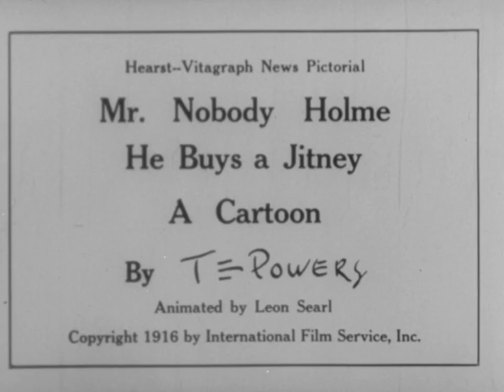Mr. Nobody Holme, He Buys A Jitney (1916 Original Black & White Cartoon)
Explore the zany world of early animation with "Mr. Nobody Holme"! In this black and white cartoon from 1916, witness the hilarious antics of Mr. Nobody Holme as he attempts to get his stubborn automobile moving. With the help of a stick of dynamite, things are bound to get explosive! Step back in time and enjoy the comedic charm of vintage animation.

Source :
Searl, L. A., Powers, T. E. & Ernst. (1916) Mr. Nobody Holme--he buys a jitney. International Film Serviceuction Company, F. D., prod [United States: International Film Service] [Video] Retrieved from the Library of Congress,